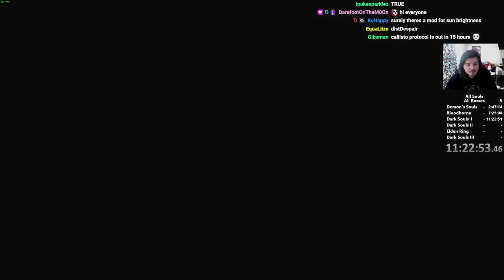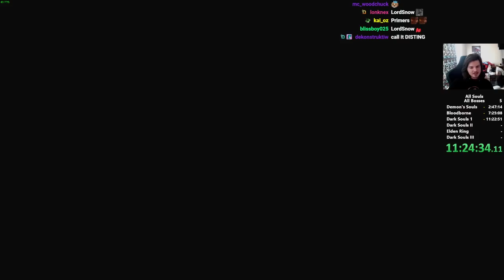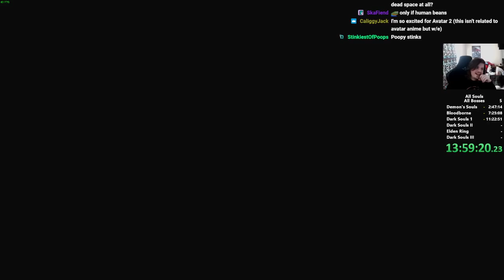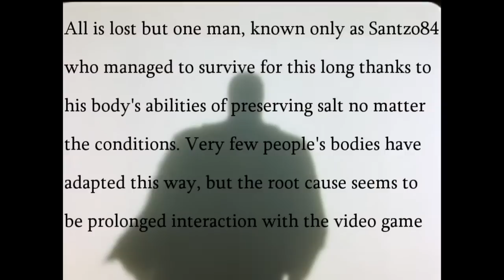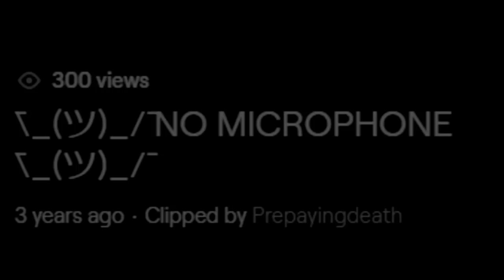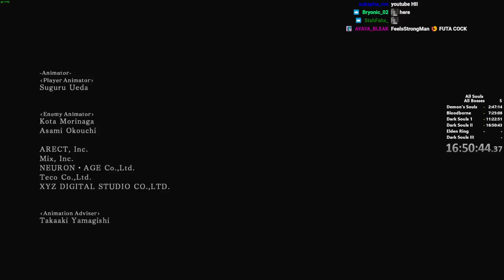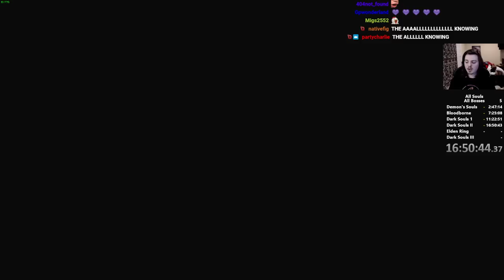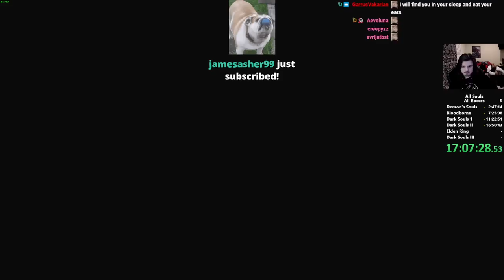Souls Marathon But I Switch Weapons For Each Boss Part 3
0:00 Dark Souls II
5:56:26 Elden Ring